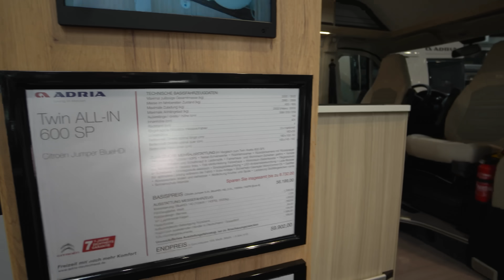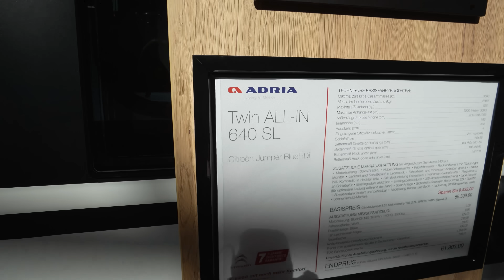FAIL 2023 WOHNMOBIL CAMPER Adria Twin All In 600 SP. Camping zum kleinen Preis.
0:00 Vorstellung Wohnmobil Adria Twin All In 600 SP
1:00 Technische Daten
3:15 Kofferraum
7:25 Innenausstattung